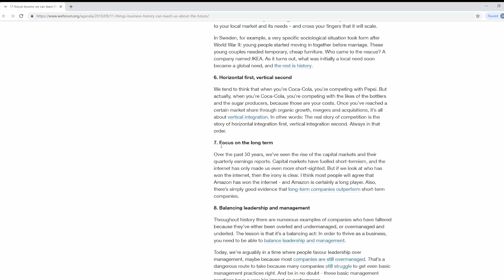Mission Update #81 - Apollo Currency it is Beyond Crypto!